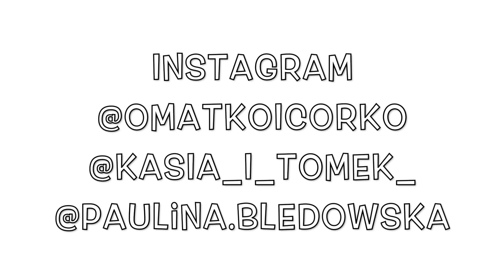HAUL NIESPODZIANKA DLA MAMY 😁👗